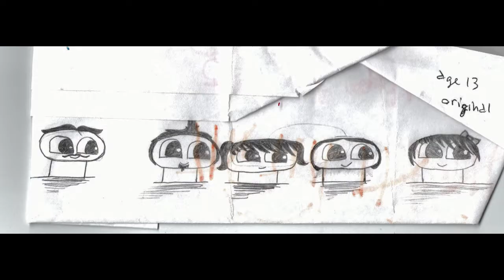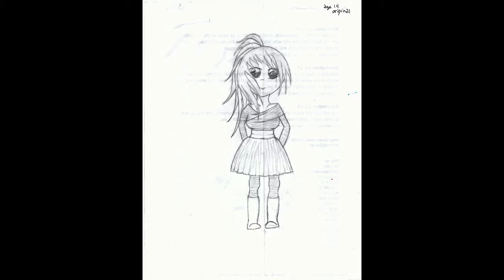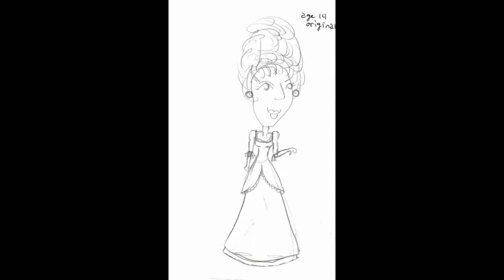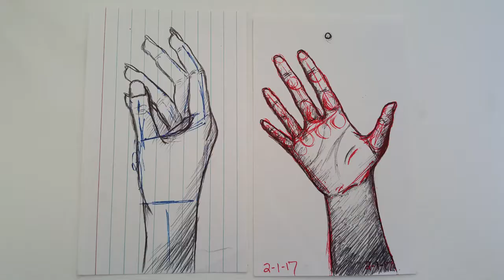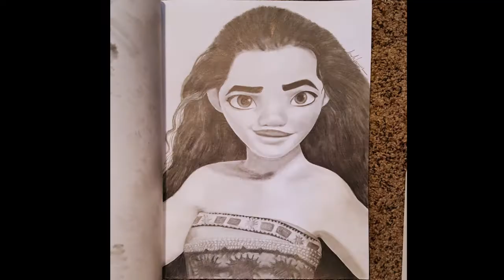My Art Progression: Age 9 to 18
Drawings, paintings, etc. from when I was 9 all the way to now, at age 18.